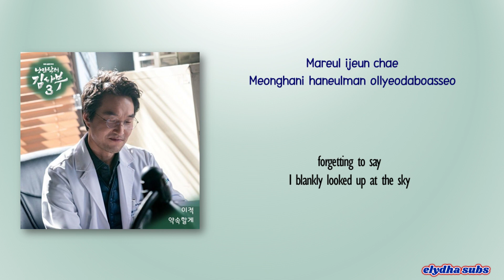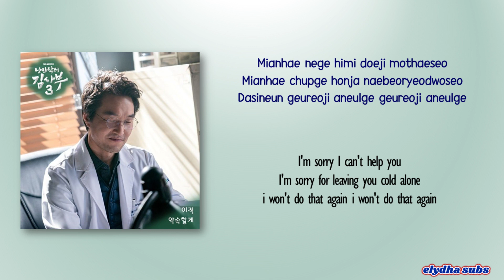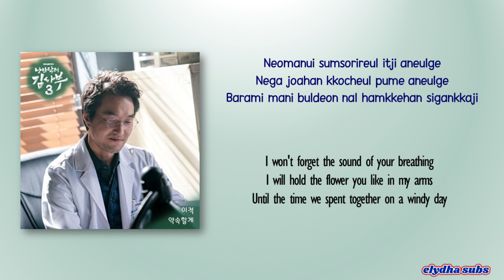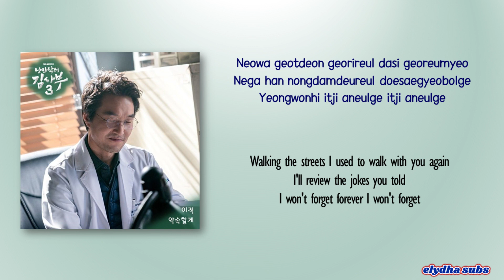Lee Juck - I Promise (약속할게) [Dr. Romantic Season 3 OST Part 6] [Rom|Eng Lyric]